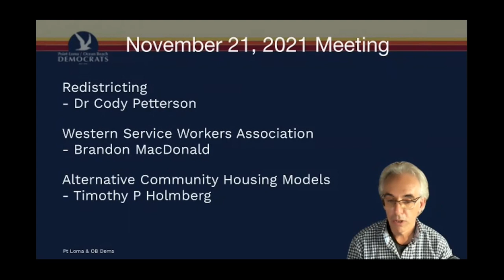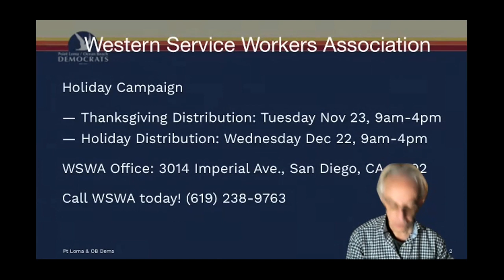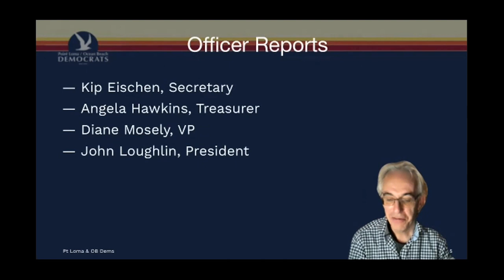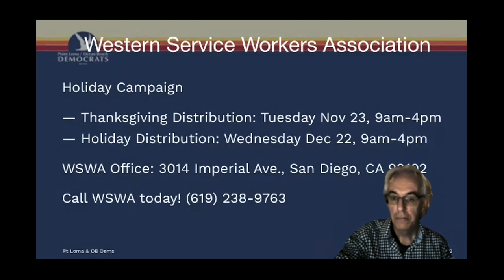Pt Loma & OB Dems Nov 2021 Meeting - Redistricting & Alternative Community Housing Models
Clubmember Dr Cody Petterson updated us on the county redistricting process and the maps that are out for review.

Timothy Holmberg addressed the limits of the for-profit housing structure, non-profit alternatives, and what resources the city can bring to bear in the creation of alternative housing models.

Brandon MacDonald from the Wester Services Workers Association spoke to us about their Holiday Campaign